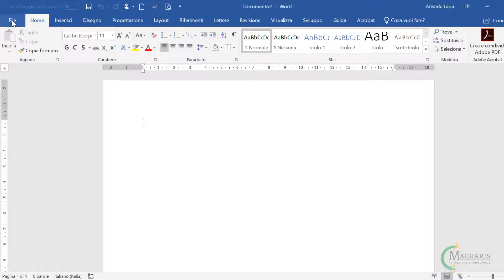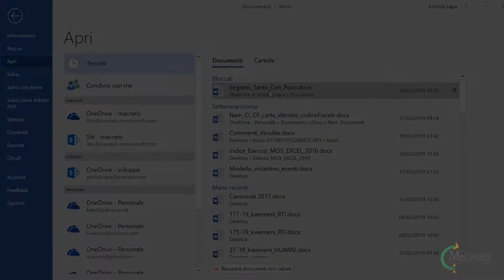Come bloccare file in Word | To pin file - Macraris |LapaConsult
Word 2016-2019: bloccare i file importanti.
Se non ne eri a conoscenza, un piccolo escamotage per tenere in prima fila i documenti più importanti!

Programma: Word 2019 | Office 365
Videocamera: SONY 4k | 16.6 Mega Pixels
Pre-montaggio: Premiere Pro
Montaggio: Camtasia 2018